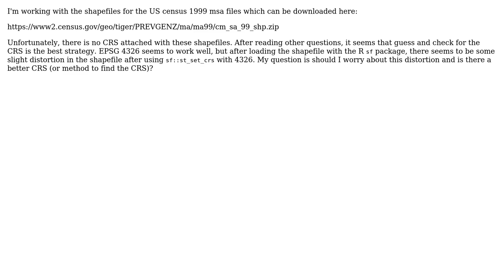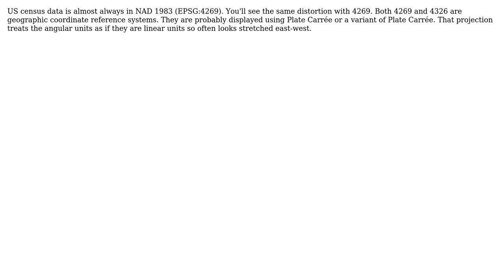GIS: CRS for US Census 1999 ShapeFile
With thanks & praise to God, and with thanks to the many people who have made this project possible! | Content (except music & images) licensed under CC BY-SA | Music | Images & others | With thanks to user nmtoken user mkennedy user chandler and the Stack Exchange Network Trademarks are property of their respective owners. You are responsible for your own actions.